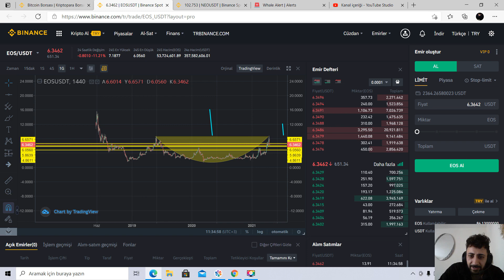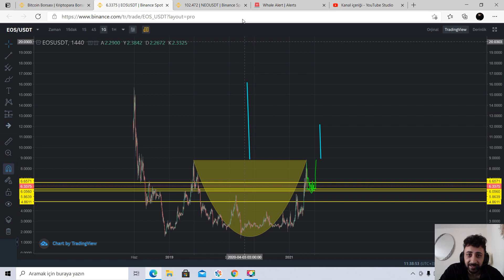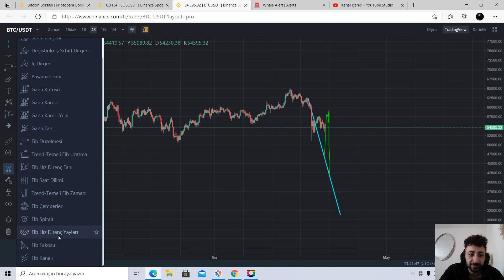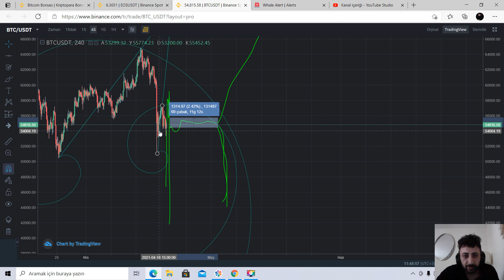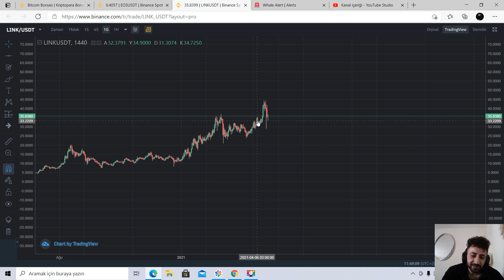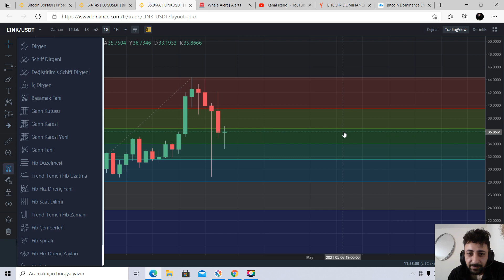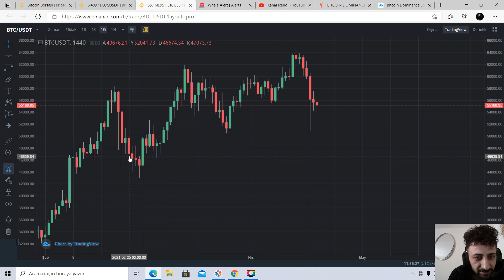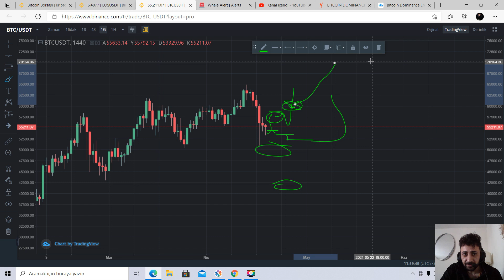BTC NİN DÜŞÜŞÜ ALT COİNLERİ NASIL ETKİLER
VİDEO YÜKLEMESİ UZUN SÜRDÜĞÜ İÇİN
 ((((LÜTFEN YORUMLARDAN TAKİP EDİN ANLIK GRAFİKLERE GÖRE YORUM YAPACAGIM )))))
TEKNİK ANALİZLERE DAYALI MATEMATİKSEL ÇALIŞMADIR YATIRIM TAVSİYESİ DEGİİLDİR. BİTCOİNDE DÜŞEBİLECEGİ SEVİYELERİ VE YÜKSELEBİLECEGİ SEVİYELERİ BELİRTTİGİM BU VİDEODA KESİNTİSİZ İZLEYEREK FİKİR EDİNEBİLİRSİNİZ .
BİNANCE YENİ ÜYE OLACAKLAR İÇİN ALIM SATIMLARDA % 10 İNDİRİM DEN FAYDALANMAK İÇİN ALTDAKİ LİNK İLE ÜYE OLUP REFERANS KODUNU KULLANABİLİRSİNİZ
REFERANS KODU: LNT3TSTL